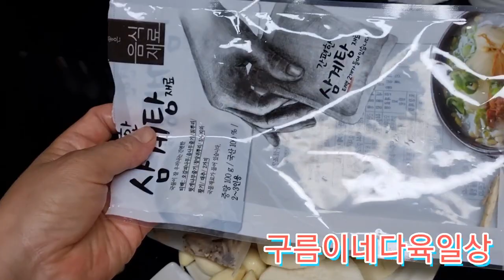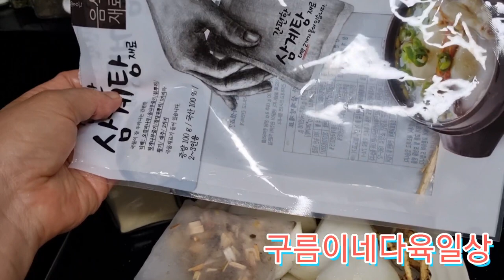얼렁뚱땅 토종닭백숙♡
닭이커서 냄비에 잘안들어가서 옆으로누운 토종닭입니다
쉽게쉽게 해봐요~^^